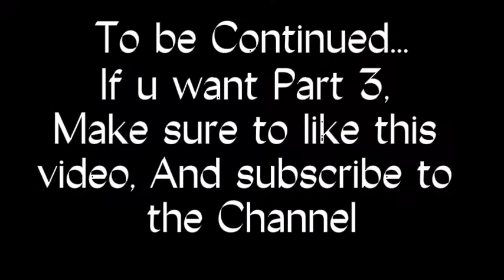Turgut Bey🗡 And Mari👑 | Full Story🌹❤ | Part 2 | K_A Edits